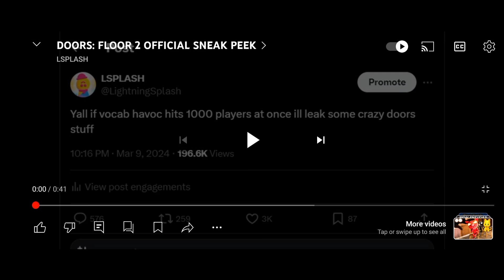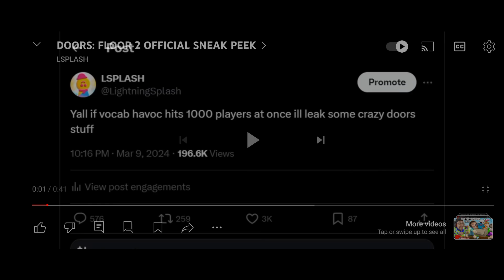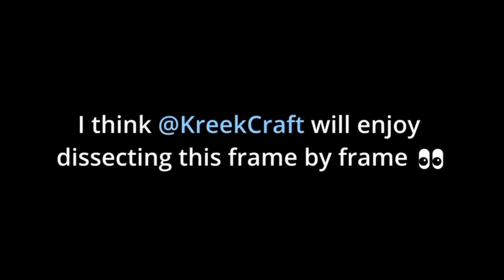I REACT TO DOORS FLOOR 2 (SNEEKPEEK, TEASER, FULL TRAILER,)